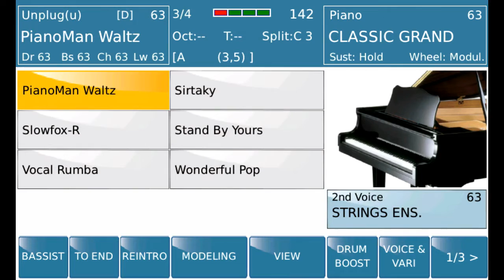Super Gold Pack Style - Pianoman Waltz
New Super Gold Pack Style for Ketron SD7. New Audio Drums, New AjamSonic Sounds. Professional style for professional musicians. Realism yet to be heard of in a keyboard.